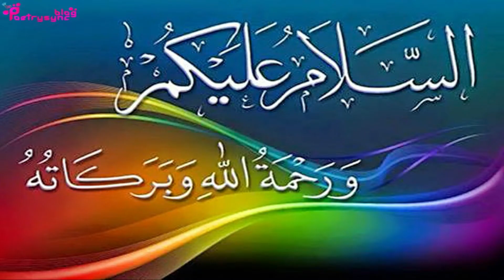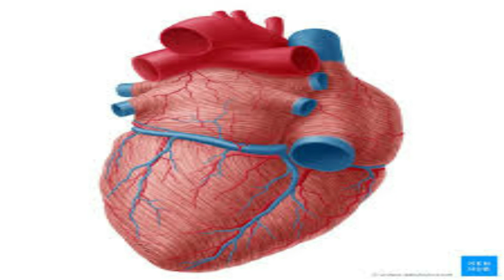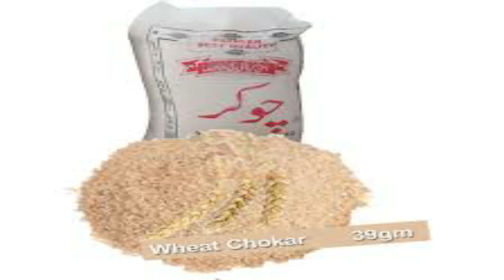Benefits Of Flour Fibre According To Hadith | Ubqari Wazaif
Is video main gandum k aatay ki afadiat batai gai ha lakin aatay ko chaan kr istimaal nahi kerna balkay chaan aur choker k saath istimaal kerna ha. Hadees sa is aatay ki afadiat sabit ki gai ha. Jadeed science na is aatay ki afadiat ko tasleem kia ha aur isay bohat si bimarion ka ilaj tasleem kia ha.